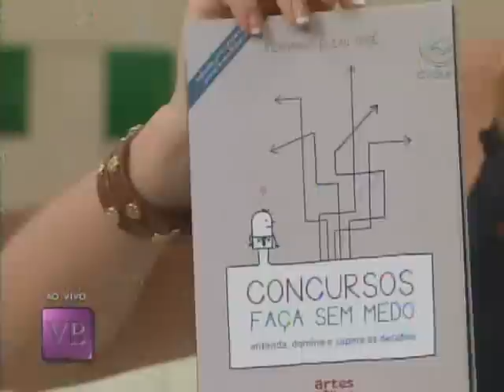Controle suas emoções através de bons pensamentos - 09/11/2011